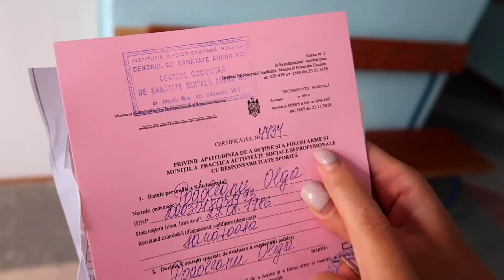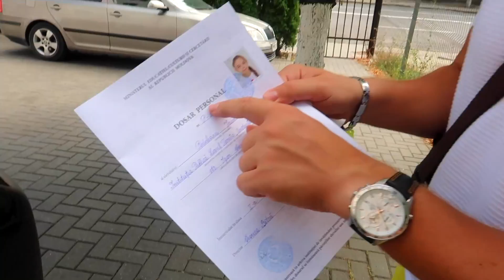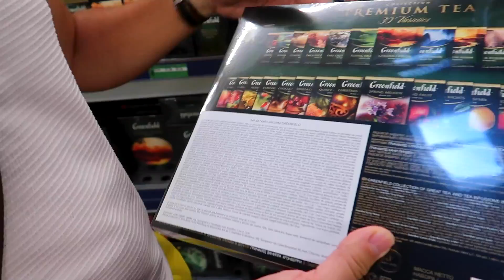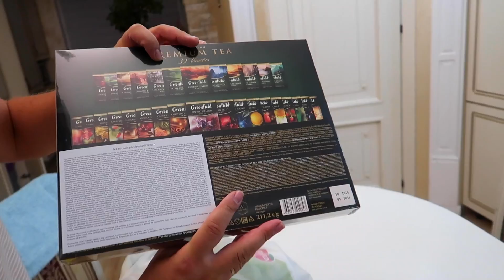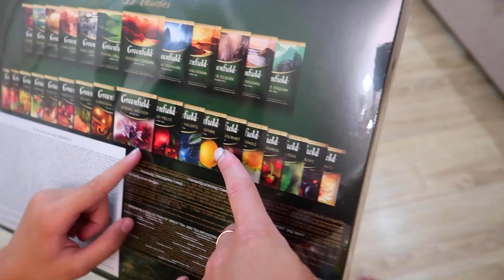La Spital , Scoala si Supermarket | Vlog dupa Autoizolare !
Am iesit din autoizolare ...Ziua incepe cu micul dejun,apoi mergem la spital,scoala ,casa si dupa cumparaturi...